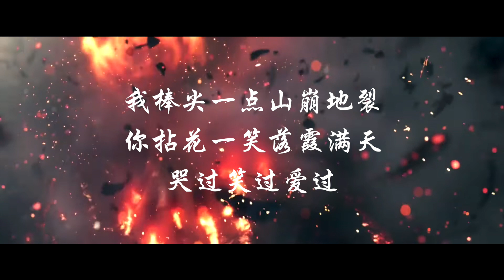【齊天】悟空傳 電影主題曲 - Cover 華晨宇 氣吞山河齊天大聖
加速 1.5倍服用更佳！！！
【齊天】
【悟空傳主題曲】
【原唱：華晨宇】
【翻唱：任展成 Allen】
網易音樂人：任展成
5sing：OnesTempo
網易雲音樂電台：有趣的蝙蝠俠